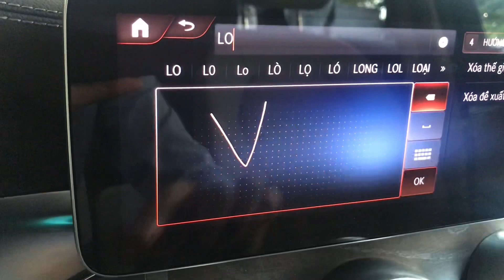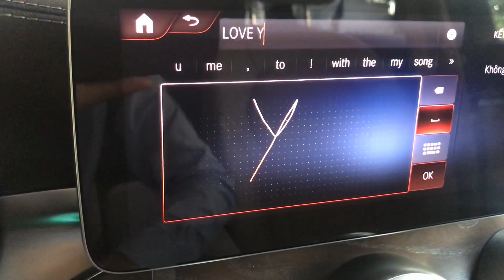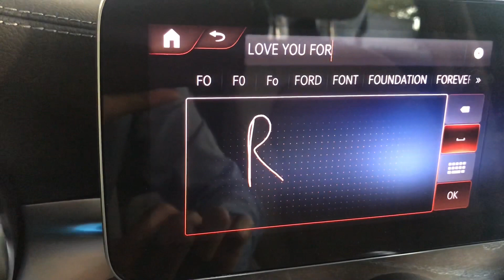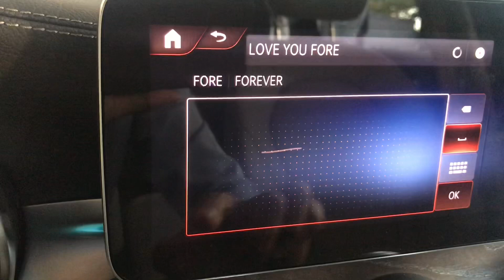HƯỚNG DẪN SỬ DỤNG ! Vẽ trên màn hình GLC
Trải nghiệm cảm giác cùng chuyên gia Tuấn Ngọc 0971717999